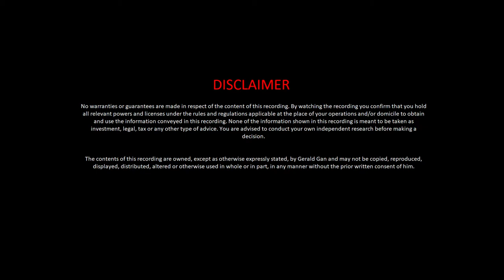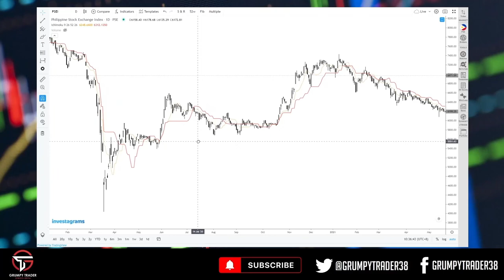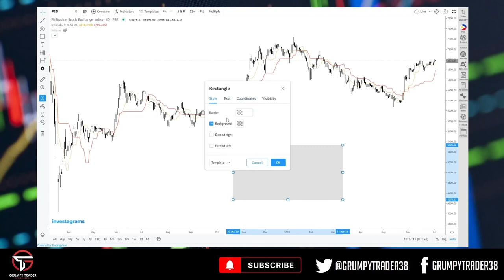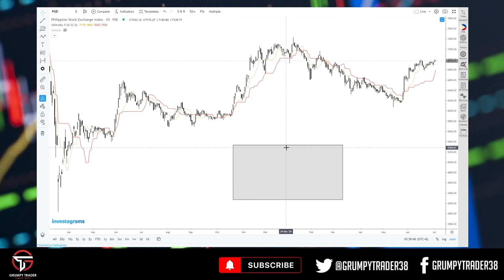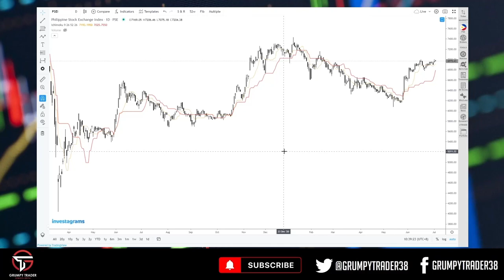Ichimoku Kinko Hyo Definitive Masterclass - Tenkan Sen, Kijun Sen and Time Theory Basics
In this video we discuss more about Tenkan Sen, Kijun Sen, and dip our toes into the VERY BASICS of Time Theory.